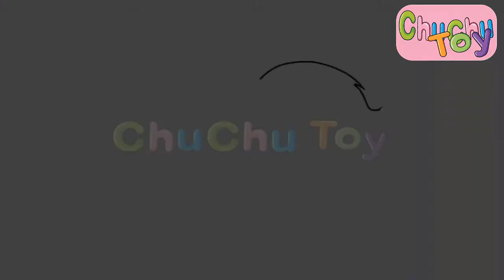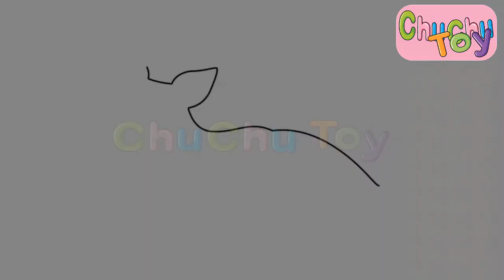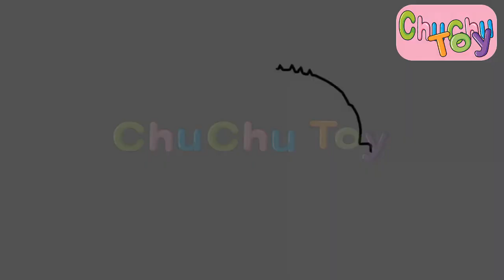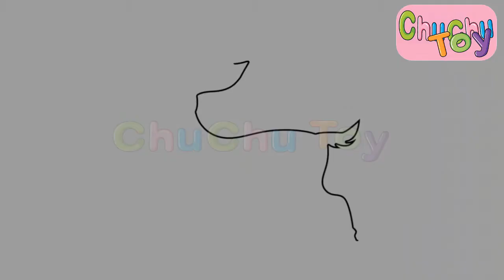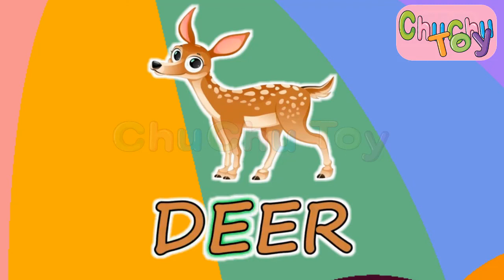Hindi (India) Names of Animals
Kids Learning Solutions is a multi-faceted E-Learning firm, engaged in publishing and marketing of Interactive Educational & Edutainment video content, covering a wide variety of categories like Children Rhymes, Animated Stories, Kids Education, Reference, Lifestyle, Self Improvement, CBT's etc.

Kids Learning  showed a natural interest towards the Hindi, English language and produced a one of a kind 2D, 3D character animated "Favourite Hindi Rhymes"-  A superb collection of fun filled traditional Hindi Rhymes.